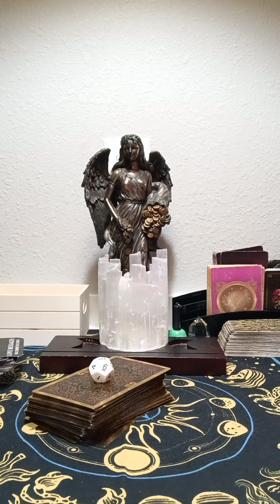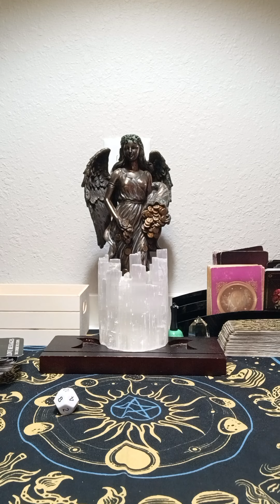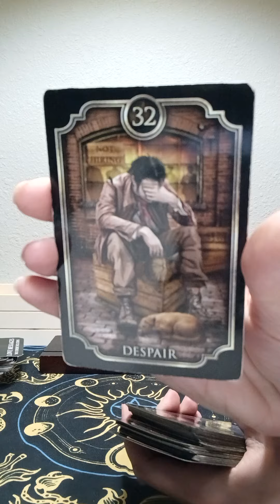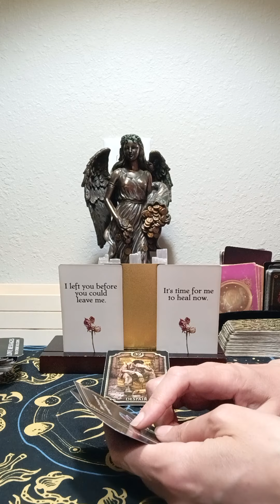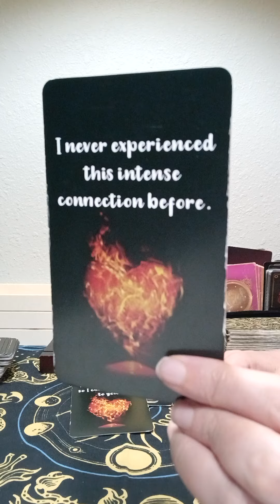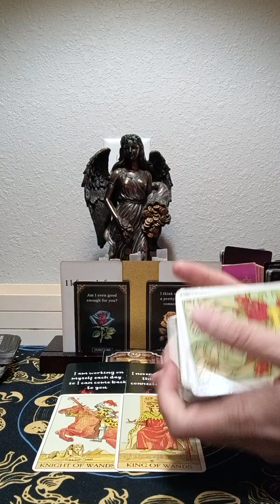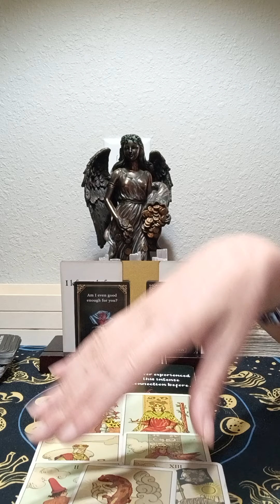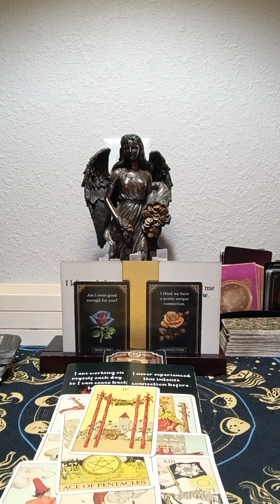SCORPIO♏ THEY'RE IN A FREEZE MODE MENTALLY, THOUGHTS TAKING OVER THEM, BUT WORKING ON THEMSELVES